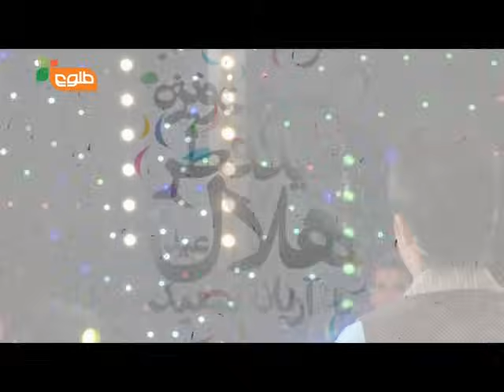Eid 2011 - Exclusive concert with Aryana Saeed